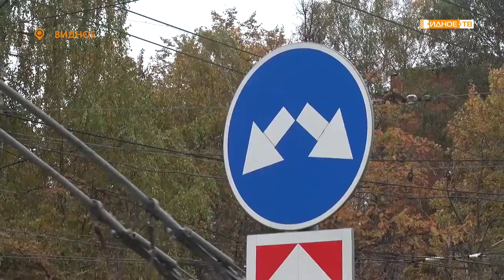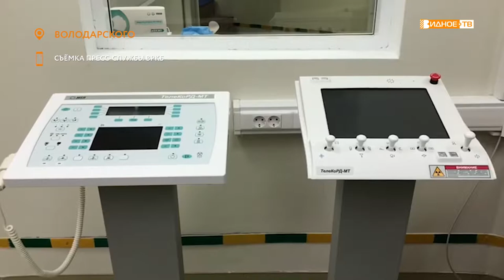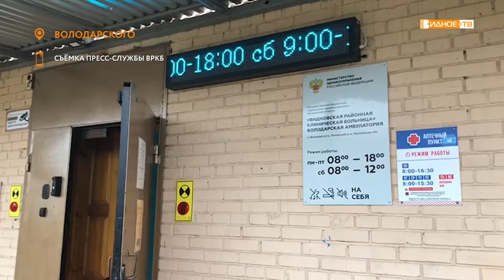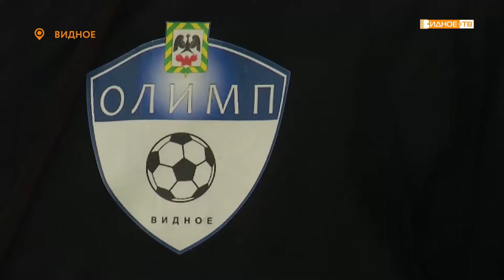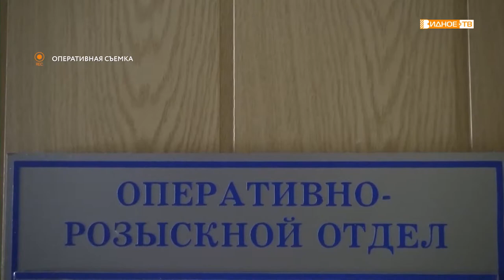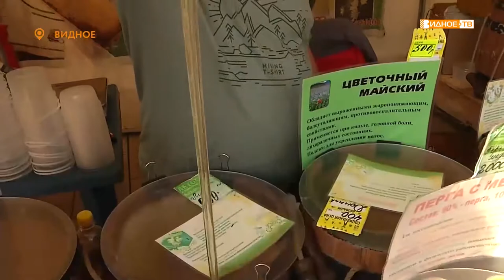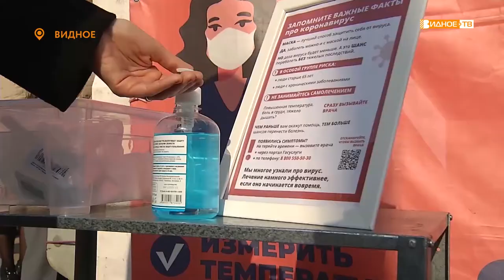Новости телеканала Видное-ТВ (14.10.2020 - Среда)